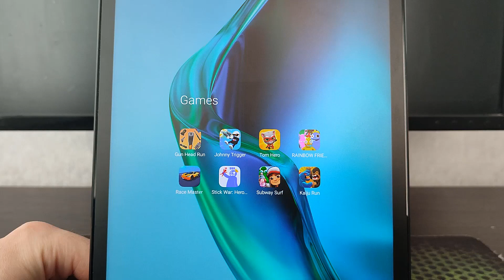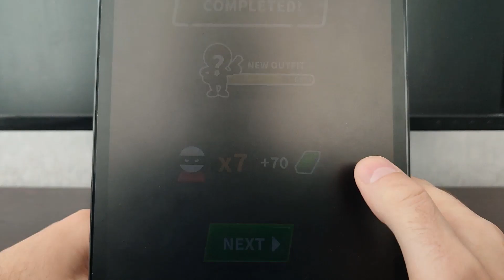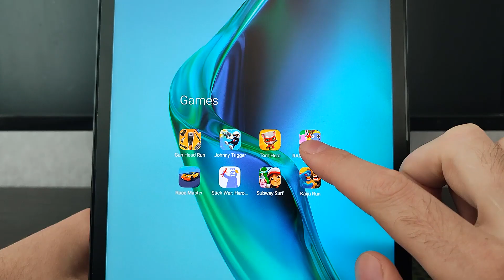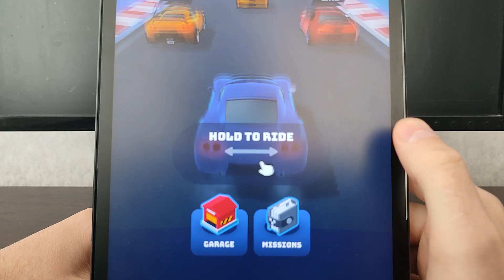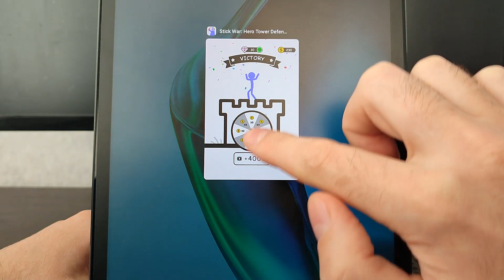Rainbow Friends,Gun Head Run,Johny Trigger,Tom Hero Dash,Race Master,Stick War,Subway Surf,Kaiju Run